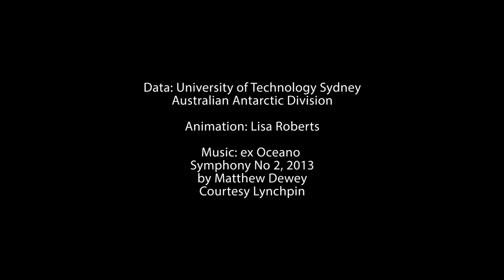Living Data: Align 01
Data: Faculty of Science, Univerisy of Technology Sydney / Australian Antarctic Division
Animation: Lisa Roberts
Music: Matthew Dewey, from the first movement of his symphony No. 2, ex Oceano, 2013

Living Data: Align is an installation of animations and objects that connect data from Sydney Harbour and Antarctica. Animations and objects visualise microscopic phytoplankton (plants) in the water that produce every third molecule of oxygen we breathe, and Euphausia superba (Antarctic krill) that stir up nutrients in the ocean to replenish new life. With scientists at UTS and AAD, and fellow artists, I sample, photograph, draw, animate present these primal forms to reveal an ancient choreography of waterways that sustain the living world as a whole.